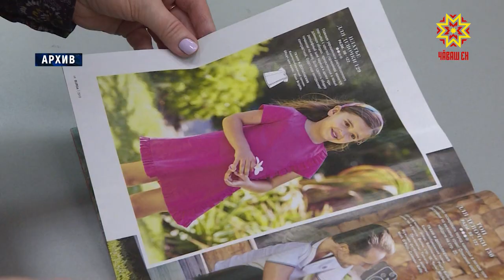Бесплатное обучение для граждан предпенсионного возраста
С этого года профессиональное обучение для граждан предпенсионного возраста  будет бесплатным. Такие меры предусмотрены региональной программой Нацпроекта «Демография».